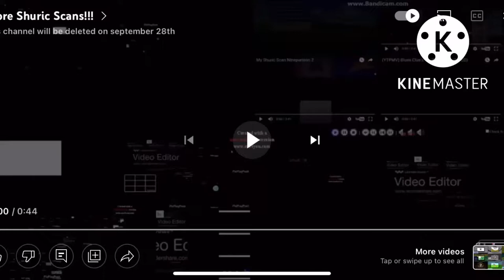(Reupload) More Shuric Scans!!!